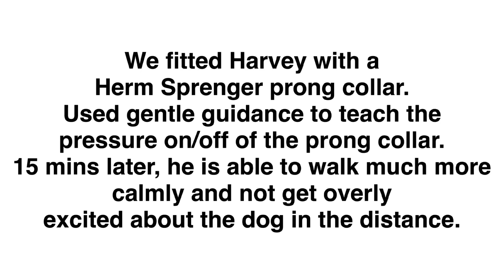Leash Walk Lesson - Before and After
Harvey is a dog in a foster home that is very dog reactive and would drag his foster mom down the road on a leash.  We worked for about 20 minutes on his walk with a Herm Sprenger prong collar, and he improved greatly in just one lesson.